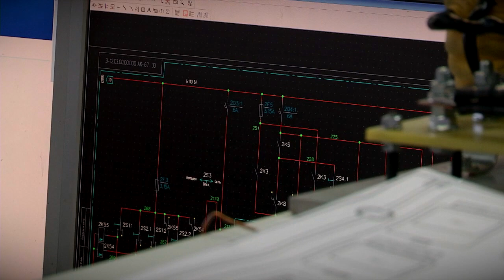Новейшие технологии и передовые разработки представил НПЦ ЭКСПРЕСС члену совета при президенте РФ